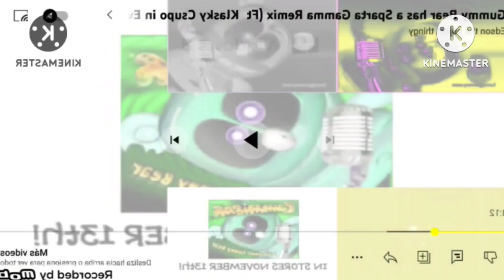I hate the render pack collection 105 powers more